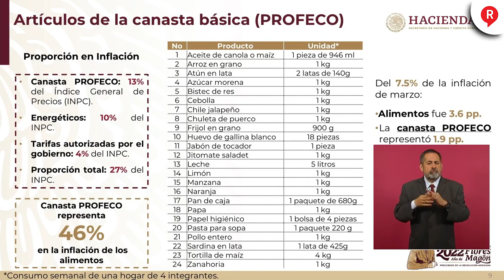¡APOYO A LA ECONOMÍA DE LOS MEXICANOS! Este es el plan para combatir la inflación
¡LA ECONOMÍA DE LOS MEXICANOS ES PRIMERO! Hasta Walmart y Bimbo se sumaron a la propuesta del presidente AMLO para ayudar al bolsillo de todos. Esto tienes que saber 👇👇👇